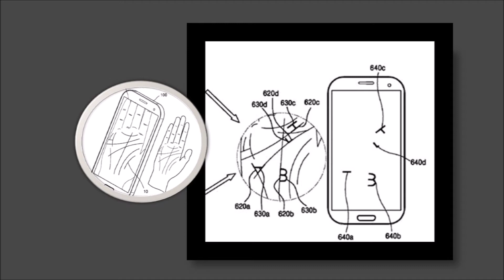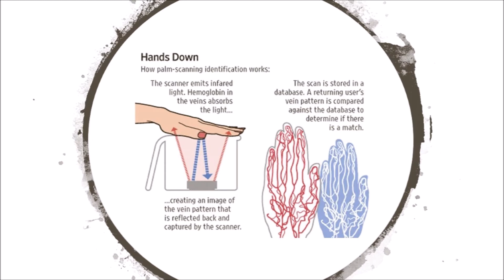掌纹识别 初级 - Amazon ONE 亚马逊 无人小超市 不刷脸 那就拍拍手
amazon one, palm recognization instead face recognization
in amazon go
亚马逊 掌纹识别